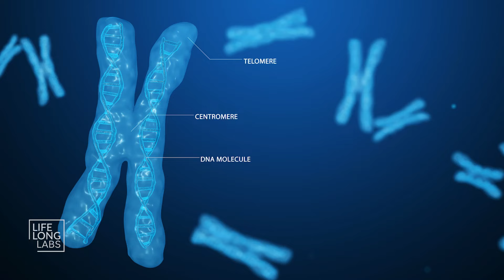Lifelong Labs’ Greg Lindberg Discusses the Profound Connection Between Telomere Length and Longevity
Greg Lindberg, wellness advocate and founder of Lifelong Labs, highlights the profound link between telomeres length and longevity, shedding new light on existing science and offering simple and effective wellness solutions that can reverse aging.

Telomeres, the protective caps at the end of chromosomes, have long been implicated in the aging process. As cells divide, telomeres naturally shorten, eventually leading to cellular senescence and aging. However, until recently, the precise relationship between telomere length and overall lifespan has remained relatively unknown.

“The telomeres are the endcap of our DNA,” said Lindberg. “As we get older, the end cap of the telomeres get shorter and shorter. When that occurs, the DNA will not divide accurately. Like a shoelace getting frayed when the plastic end cap falls off. That’s the analogy that works for the telomeres.”

Lindberg, who has studied the science of aging for years, says people with longer telomeres exhibit a significantly increased likelihood of living longer lives. His experience and years of research also have demonstrated that lifestyle changes can lengthen telomeres and promote healthy aging.

“The telomeres decide how many times your cells can divide,” said Lindberg. “If your cells get critically short, they won’t divide accurately. As a result, there will be replication errors in the DNA, double strand will break, and cells will eventually die.”